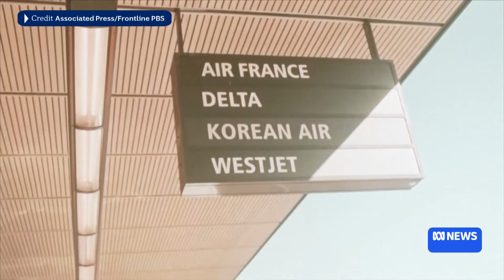Mother of kidnapped child brings lawsuit as South Korea probes historic adoptions | The World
A South Korean woman has launched a lawsuit over the wrongful adoption of her child who was kidnapped in the 70s.  The country has launched a Truth Telling and Reconciliation Commission to investigate human rights abuses during South Korea's time under authoritarian rule.  Loughlin Patrick reports that after years of calls from adoptees around the world, the commission has been investigating hundreds of historic adoptions.